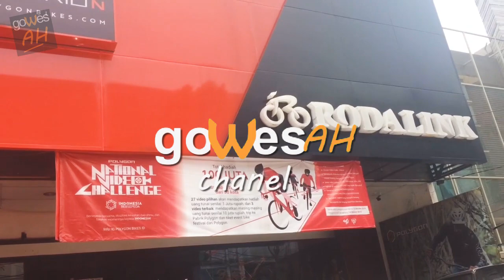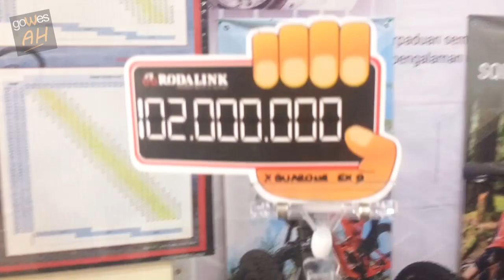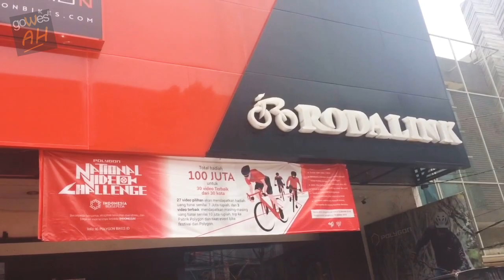POLYGON XQUAREONE EX9 & ENTIAT E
POLYGON XQUAREONE EX9 & ENTIAT E GAGAL

Salam Gowes,
Hati-hati kalo maen ke toko sepeda, kuatkan iman hehehe
Selamat menyaksikan...